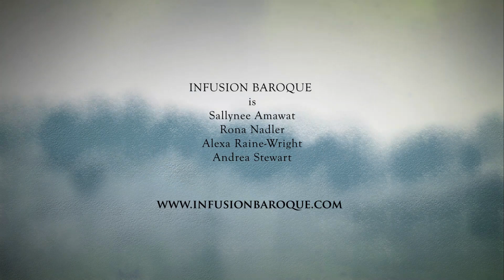Song Without Words, Op. 109 by Felix Mendelssohn, dedicated to Lise Cristiani - The Virtuosa Series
Song Without Words, Op. 109 by Felix Mendelssohn (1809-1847)
Dedicated to Lise Cristiani (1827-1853)

A companion video to Ep02: Lise Cristiani of The Virtuosa Series, produced by Infusion Baroque.

Live performance on period instruments by Andrea Stewart (cello) and Gili Loftus (fortepiano) in Westmount, QC, 2019.

Emily Gan - Direction, Filming, Editing
Michael Shu - Second camera
Parissa Mohit - Animation

Infusion Baroque is:
Sallynee Amawat
Rona Nadler
Alexa Raine-Wright
Andrea Stewart